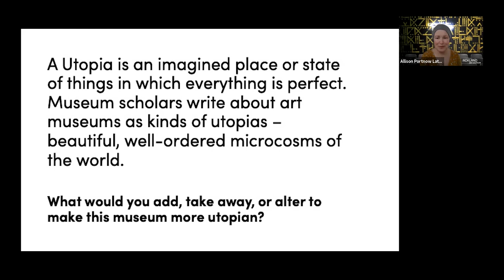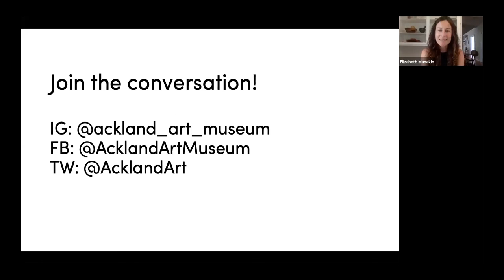Musings for Mondays #5 at the Ackland Art Museum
Join Ackland staff in a conversation prompted by a card from our Musings deck.